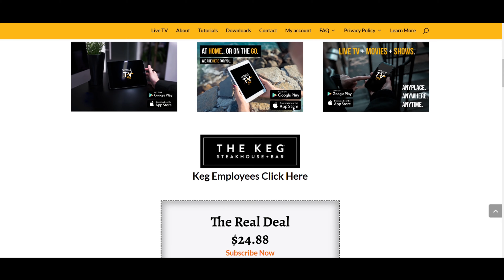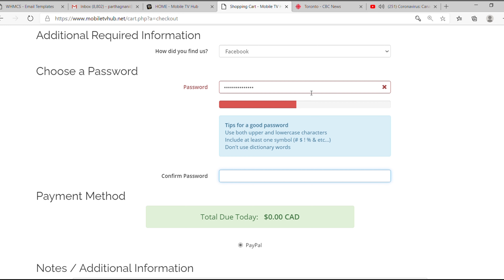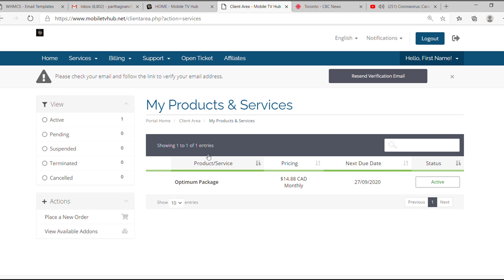KEG Incentive Program Tutorial